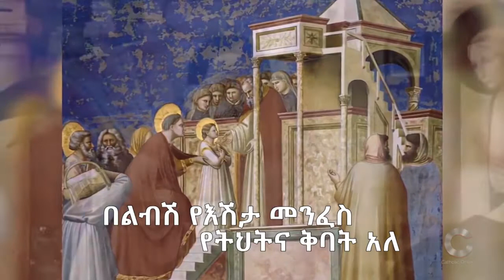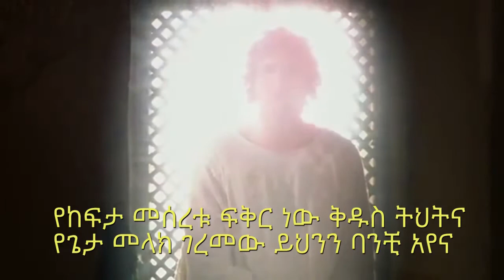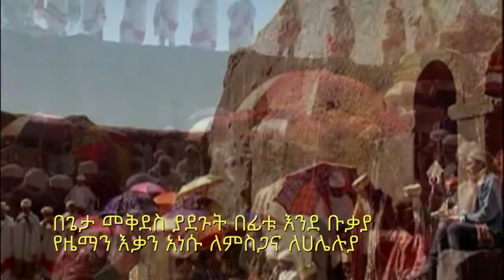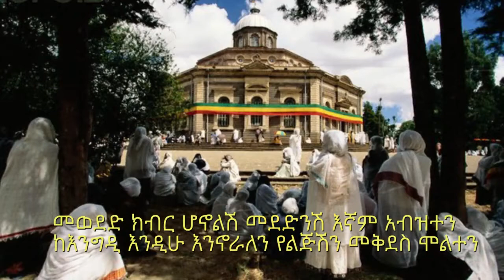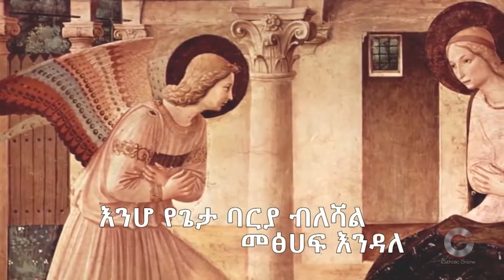በልብሽ ዘማሪት ምርትነሽ ጥላሁን zemarit mirtnesh tilahun